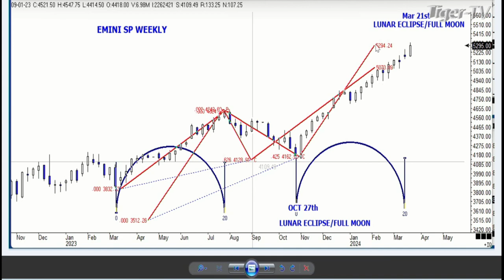March 22nd, 1PM ET Market Update on TFNN - 2024